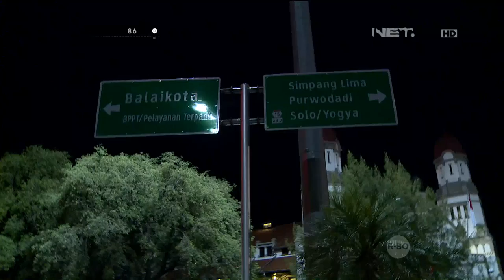Penertiban Bahu Jalan Tol, Kecelakaan Menuju Tol Jagorawi